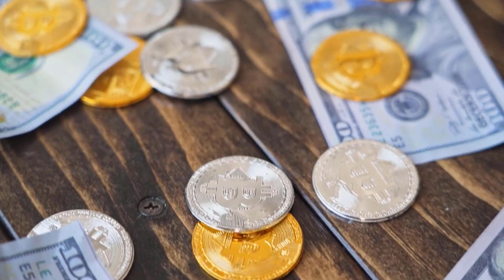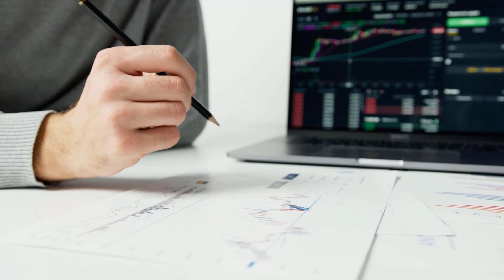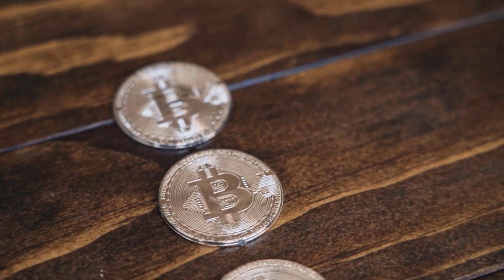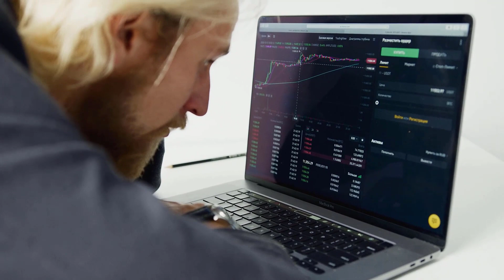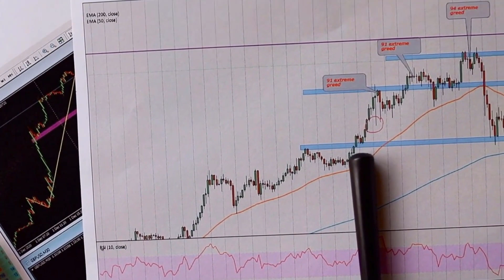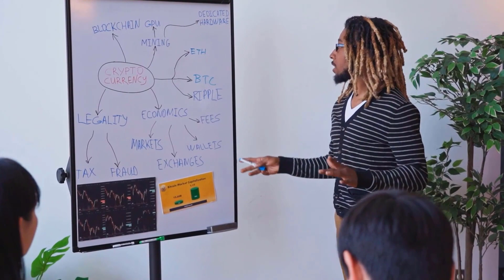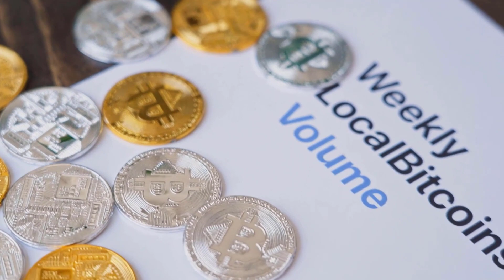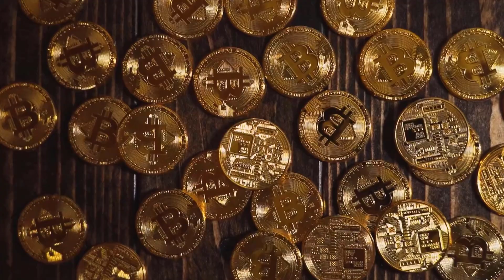ALGO IN 2024 WILL MAKE YOU RICH - ALGORAND PRICE PREDICITION & LATEST NEWS